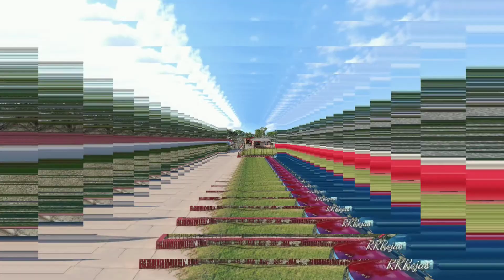Nuestra Casa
Un vídeo para ver los cambios a la casa desde el 2013